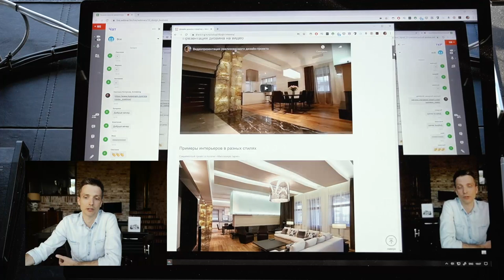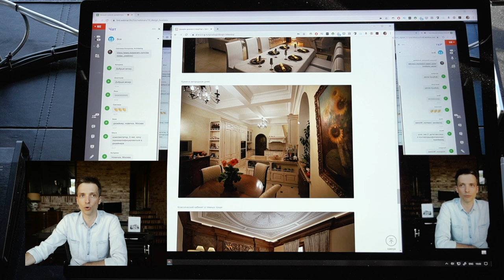10 бизнес навыков дизайнера для заработка денег и профессионального роста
Говорим о том, что является самым важным в профессии дизайнера и любого творческого человека. С кейсами, примерами, рекомендациями. Подробный список разберу на видео:

1. Масштаб мышления. Ресурсы. Действие. Фокус.
2. Создание суперпродукта.
3. Психология принятия решений людьми. Упаковка предложения.
4. Понимание интернет-маркетинга.
5. Умение проводить продающую сессию.
6. Умение вести переговоры.
7. Видеть хитрые схемы, коллаборации.
8. Внедрять систематизацию и управлять командой.
9. Прокачивать личный бренд.
10. Копирайтинг, видеокопирайтинг, презентация.